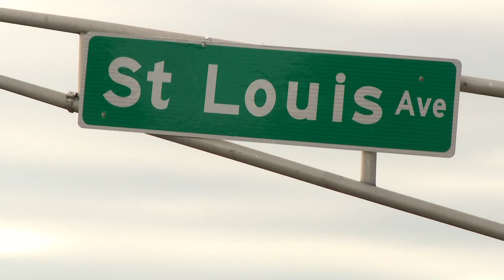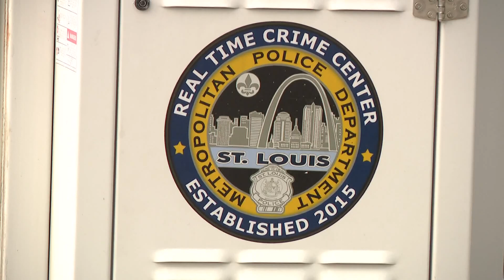'Violence near this gas station is an ongoing problem': Gun violence in Old North St. Louis continue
The gas station is located near the intersection of North Florissant and St. Louis avenues. A place where gun violence happens all too often.